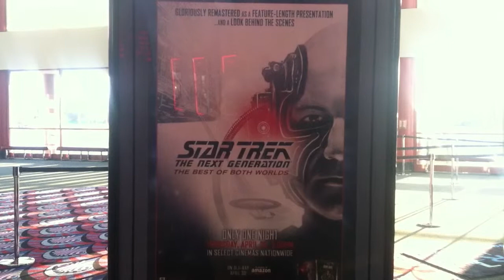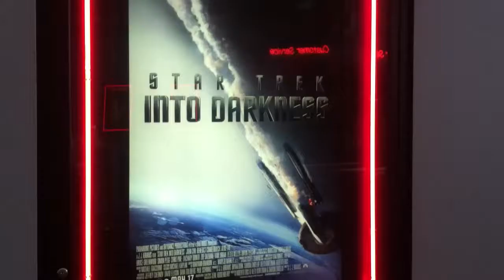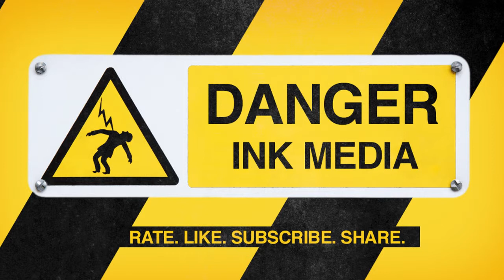Ryan Vlog's: Star Trek Best of Both Worlds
Ryan takes you on a nerdy adventure to his local movie theater.